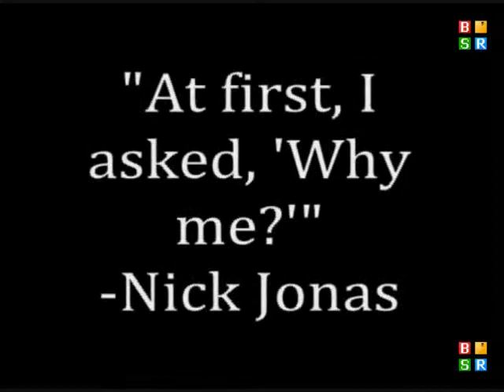Help Support Nick Jonas!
This is video is about Nick's Diabites. He was diagnosed when he was only 13. Please rate comment and Subscibe!!

Song: Time Of My Life By David Cook

Check out our home page we have full HQ episodes of living the dream full albums interviews TV apperences and Much Much MORE!